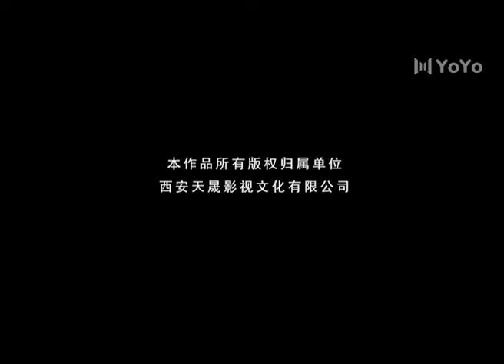【FULL】小姨多鹤 EP04丨一出借腹生子导致的命运扭转与交缠 孙俪 姜武 闫学晶 萨日娜 杜源 丨家庭丨年代剧丨爱情丨Cdrama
剧名：小姨多鹤
类型：年代、家庭、爱情、剧情
主演：孙俪、姜武、闫学晶、萨日娜、杜源
剧情简介：1945年，日本战败。延绵八年的战争令中日两国人民都遭受了巨大的创伤。在中国东北，一个聚集着日本人的村落，当得知战败的消息后，村民集体自杀，美丽的日本女孩多鹤是这场劫难的唯一幸存者。几经辗转，九死一生的多鹤来到平安镇张石匠的家中。张家在抗战期间倍受挫折，大儿子被日本并杀害，二儿媳朱小环更因迫害失去生育能力。多鹤的到来在张家引发巨大的风波和矛盾。随着与张家的了解不断加深，多鹤感念他们对自己的照顾，也深深同情小环的遭遇，于是情愿为张石匠的次子张俭生养子女，一个特别的家庭，就在那特别的年代组成了……